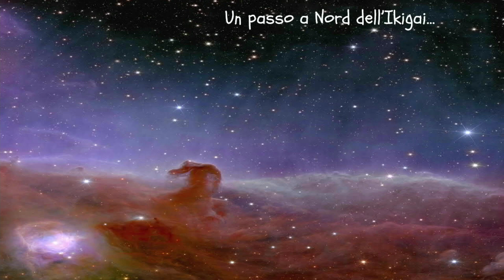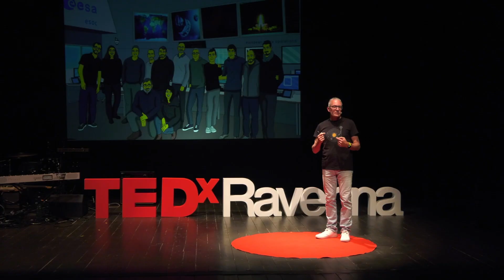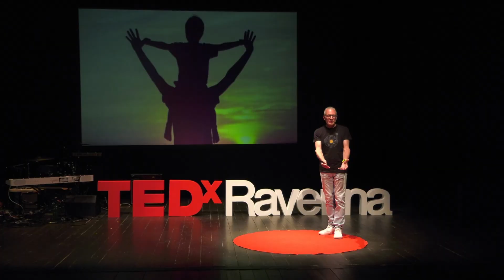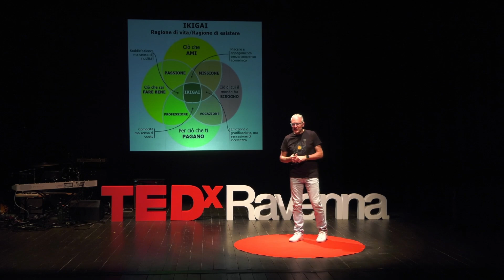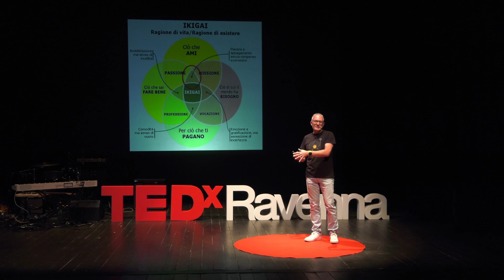Un passo a nord dell'Ikigai... | Alessandro Ercolani | TEDxRavenna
Guardando il diagramma Ikigai, posso dire di aver trascorso la mia carriera nel centro perfetto, guadagnando molto bene, lavorando in qualcosa che amavo, in cui potevo eccellere e dare qualcosa di utile alla società. Ora ho preso la decisione di “fare un passo verso nord”... Alessandro Ercolani è un appassionato di Spazio, Scienza ed Educazione.
Nasce nel 1970 a Roma, si diploma all’istituto E. Fermi di Frascati e poi si laurea nel 1997 in Ingegneria Informatica all’università di Roma “Tor Vergata”.
Si trasferisce a Darmstadt (DE) per lavorare su progetti dell’Agenzia Spaziale Europea (ESA). In qualità di Software Coordinator supporta i lanci delle missioni scientifiche Rosetta, Mars Express e Venus Express. Dal 2009 gestisce dieci persone, con il compito di fornire sistemi di controllo e simulatori a tutte le missioni scientifiche.
Dal 2013 comincia ad interessarsi ad attività educative con ragazzi, nell’ambito dello Spazio e della Scienza, inizialmente in campi estivi e poi con attività in scuole ed associazioni.
Nel 2023 si dimette dall’ESA per dedicarsi completamente alle attività con i ragazzi, convinto della necessità di diffondere l’’importanza dell’istruzione e l’amore per lo Spazio e la Scienza. This talk was given at a TEDx event using the TED conference format but independently organized by a local community.